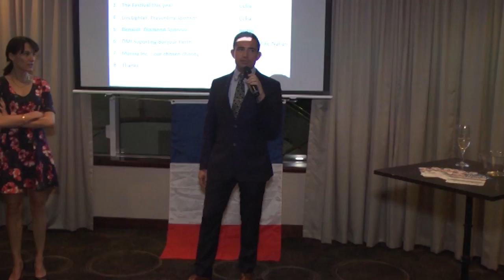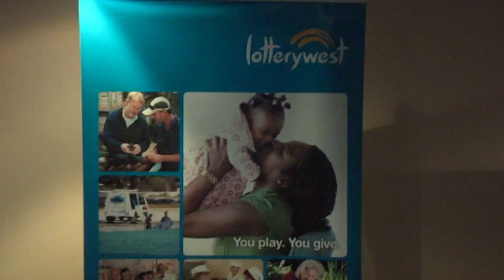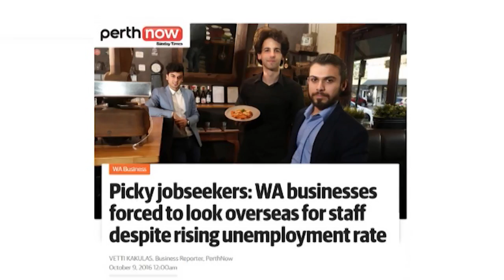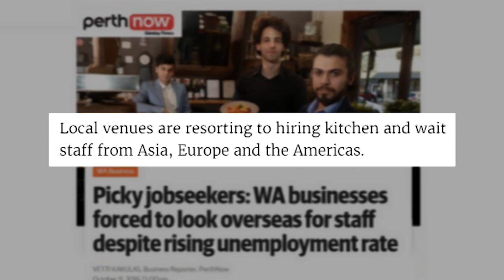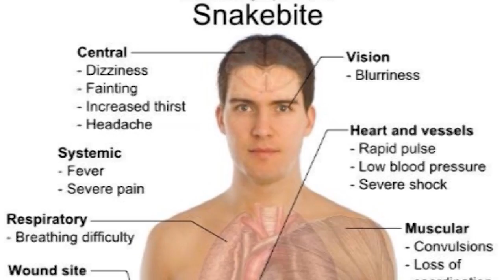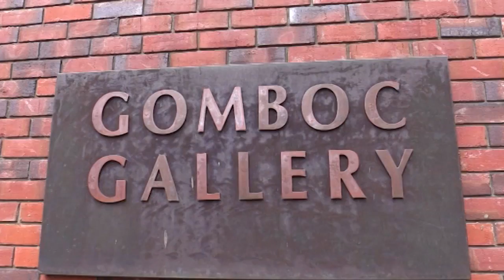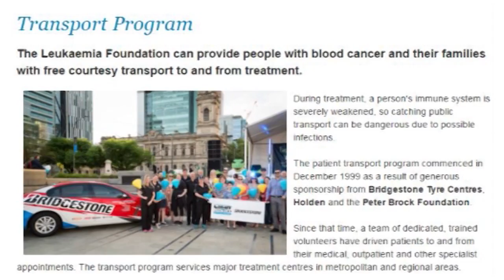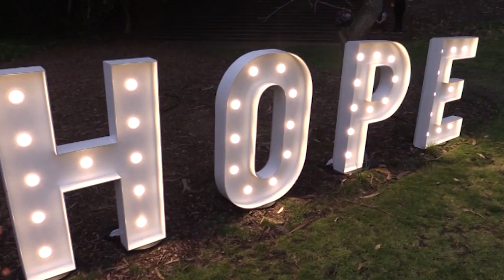Undercurrent Season 18 Episode 06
00:20 Bonjour Perth Festival Launch
6:01 Vox Pop: WA job seekers too picky
9:53 Snake Season
14:38 Robert Juniper Art Exhibition
19:50 Leukaemia Foundation: Light The Night Fundraising Walk